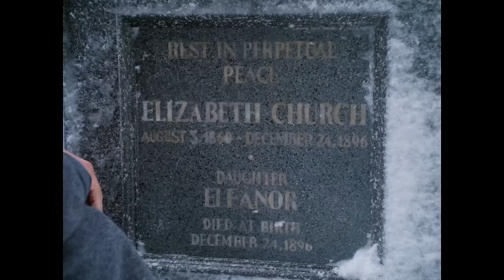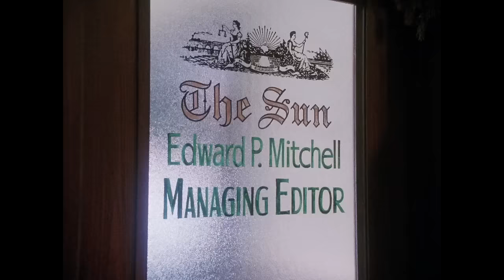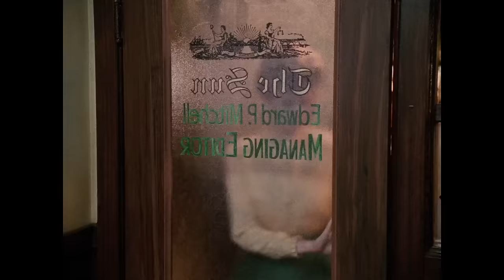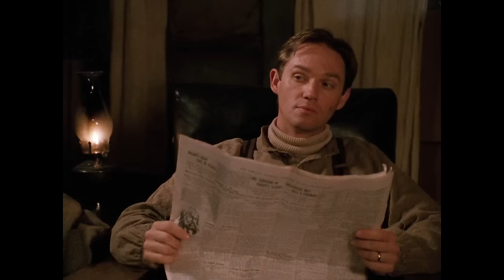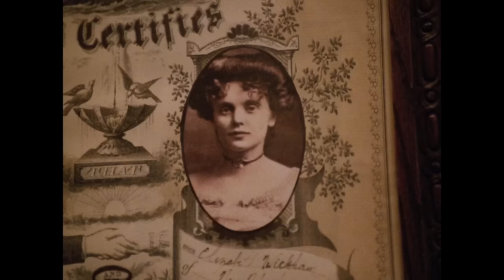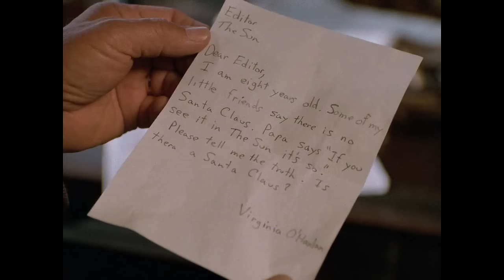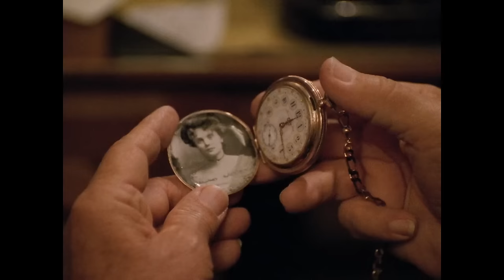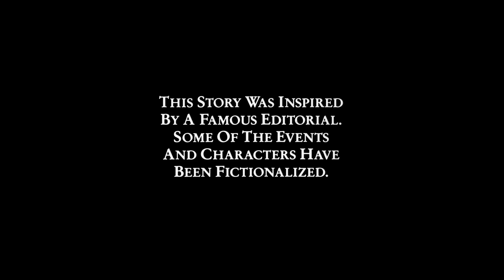Yes Virginia, There Is a Santa Claus (1991) HD | Richard Thomas | Ed Asner | Charles Bronson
1991 ABC Made for T.V. Movie.
Classic Charming Christmas Story !
Inspired by the famous 1897 editorial that has become a holiday staple, Yes Virginia, There Is A Santa Claus tells the story of young Virginia O'Hanlan.
  Inspired by the famous 1897 editorial that has become a
 holiday staple, Yes Virginia, There Is a Santa Claus tells the story of young Virginia O'Hanlan (Katharine Isabelle, Ginger Snaps) who, at the urging of her father (Richard Thomas, The Waltons), writes a letter to New York newspaper The Sun asking for the truth about the existence of Santa Claus. Reporter Francis Church (screen legend Charles Bronson), who is struggling with the passing of his beloved wife, is tasked by The Sun to answer Virginia's query—and finds himself composing what would become one of the most heartfelt and fondly regarded pieces of writing about the holiday spirit. Also starring Edward Asner (Lou Grant), Yes Virginia, There Is a Santa Claus is a sincere and charming telling of the story behind the time-honored Christmas classic—and a testament to the power of the holidays and the kindness of others to lift our spirits.